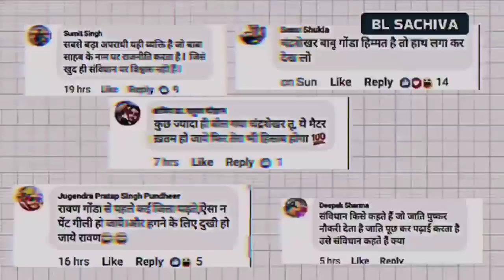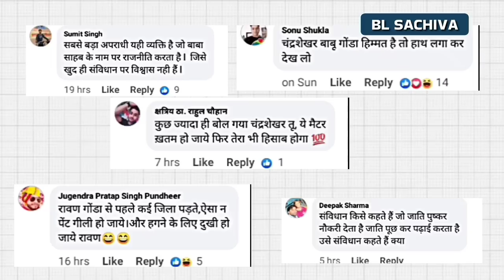🔴Ravan को गाली देने वाले Brij Bhushan समर्थकों को जवाब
Chandrashekhar Ravan को गाली देने वाले Brij Bhushan समर्थकों को जवाब
bhim army kafila
bhim army song
balasore train accident ccty
balasore dead bodies video
balasore train hadsa live video
balasore train accident death
body video
balasore train hadsa real video
balasore accident live
bhim army gana
chandrashekhar ravan
chandrashekhar azad
chandrashekhar azad ravan
chandrashekhar
chandrashekhar ashtakam
chandrashekhar song
chandrashekhar ravan status
chandrashekhar azad status
chandrashekhar azad movie
chandrashekhar gaya jail mein
chhora chamar ka
bhim army bhopal
brij bhushan singh
brij bhushan singh latest news
brij bhushan singh news
brij bhushan
brij bhushan sharan singh
brij bhushan news
brij bhushan singh interview
brij bhushan sharan singh latest
news
brij bhushan dubey
brij bhushan singh song
balasore train hadsa dead body
balasore train hadsa animation
balasore train hadsa live
balasore train accident 3d
bhim army
bhim army news
bhim army official
bhim army kya hai
bhim army song dj
bhim army status
animation